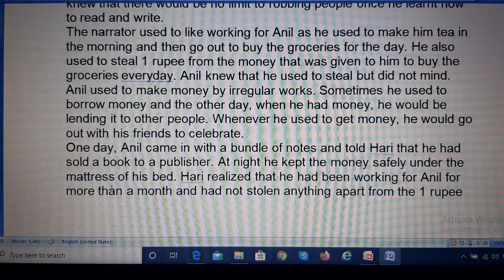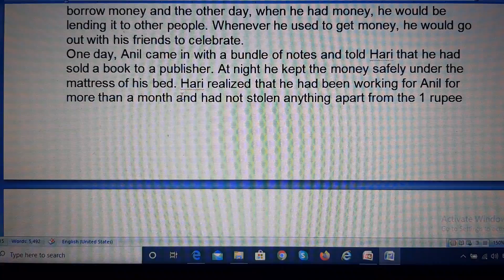The Thief's Story 3.